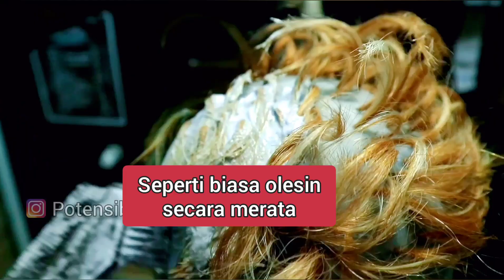INI TEKNIK BLEACHING RAMBUT. Supaya pewarnaan rambut maksimal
Ini yang perlu pemula ketahui cara mewarnai rambut, Karena warna rambut yang bagus itu tergantung dari hasil bleaching rambutnya, Oke Pada video kali ini saya kembali bleaching rambut dua kali untuk tipe rambut
yang tebal dan hitam. Jadi bleaching rambut ini penting buat yang suka warnain rambut, Karena hasil warna rambut keren itu tergantung dari hasil bleachingnya, Apalagi untuk warna rambut abu abu bleachingnya harus maksimal atau level 10, Nah gimana hasilnya bleaching rambut dua kali ?? SIMAK SAMPAI HABIS!!